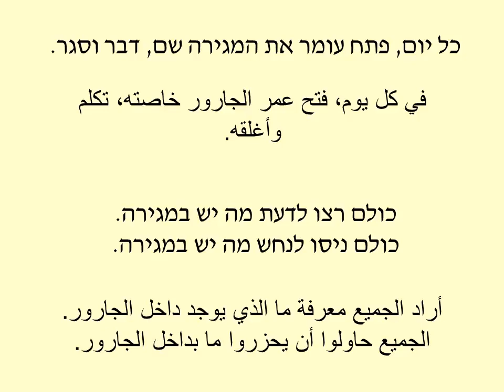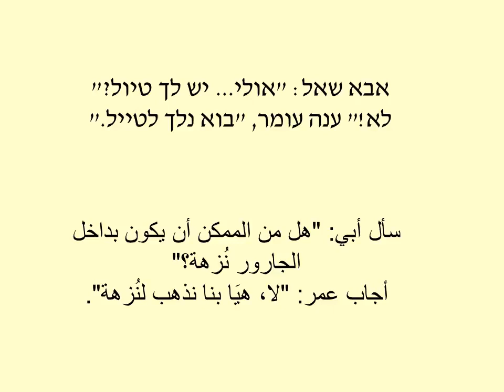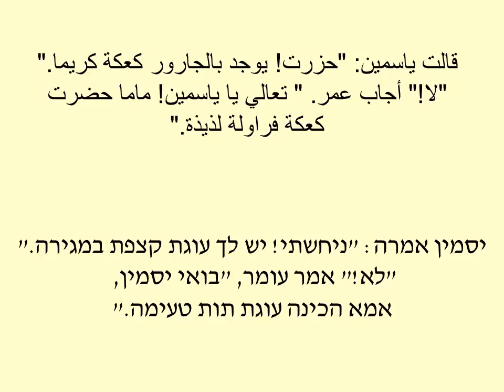המגירה של עומר 1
סיפור בערבית ועברית על הזכות לפרטיות, נכתב על ידי אימן שחאדה ודנית לוי בקורס ספרי ילדות לזכויות אדם של גל הרמט במכללה לחברה ואומניות בנתניה